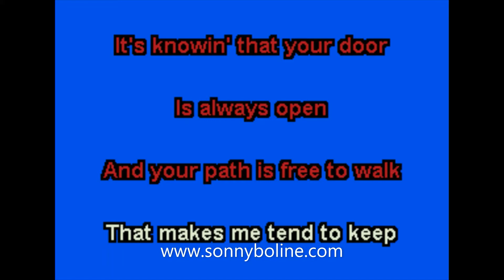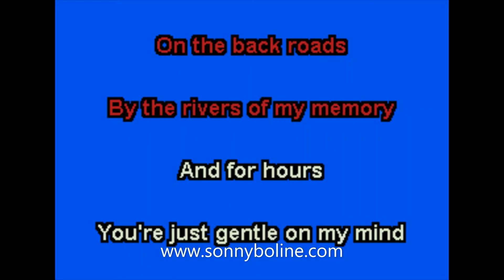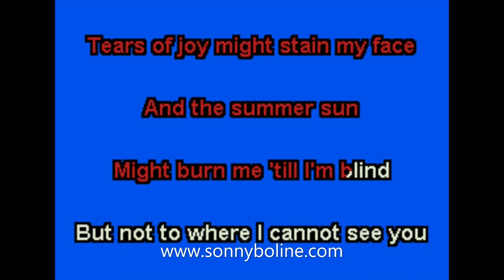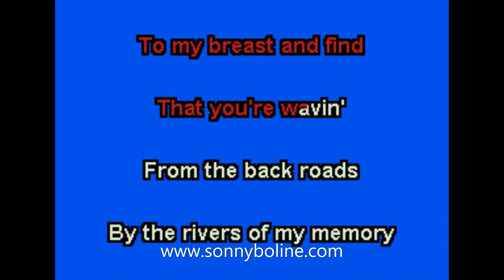GENTLE ON MY MIND